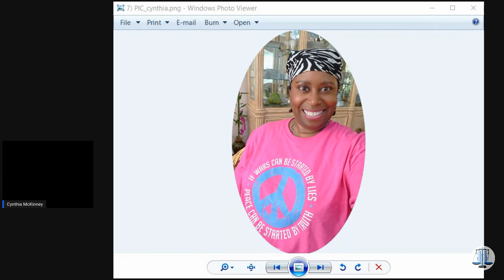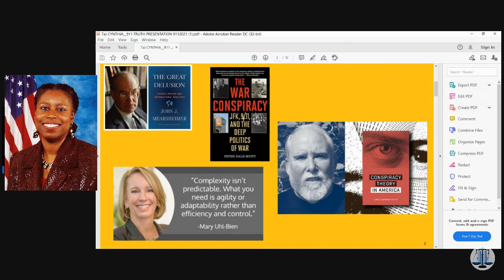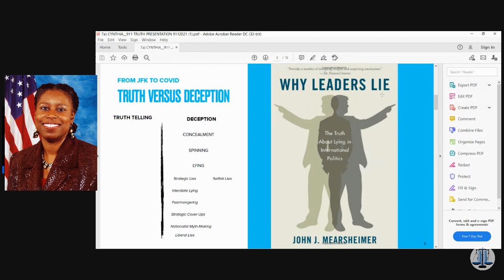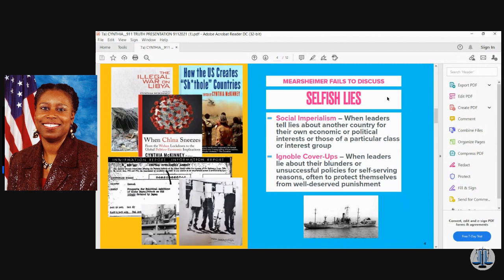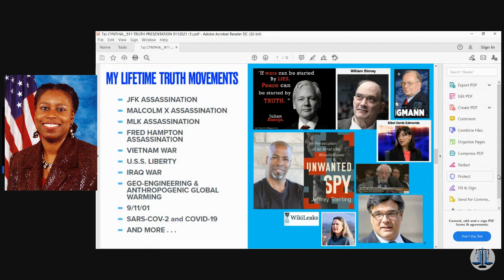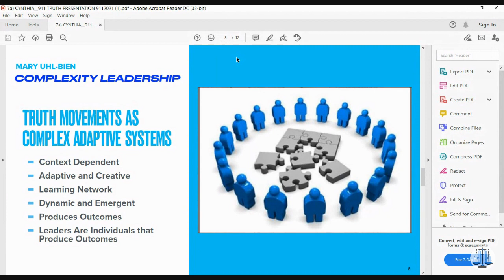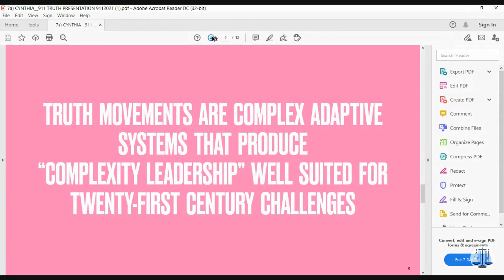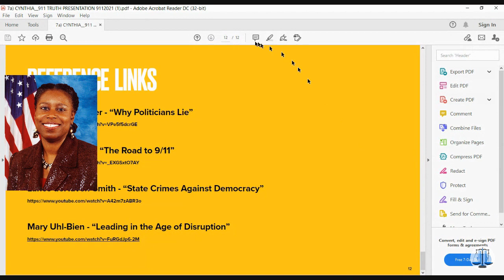Cynthia McKinney, PhD. “My Fight Inside and Outside Congress for 9/11 Truth”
Cynthia Mckinney Grills Rumsfeld & Myers About 9/11 War Games & Pentagon $ (March 2005)

Cynthia McKinney, PhD.
Former six time Congress woman from Georgia, 9/11 activist
“My Fight Inside and Outside Congress for 9/11 and Pandemic Truth”

We are a 501(c)(3) nonprofit organization so donations are tax deductible